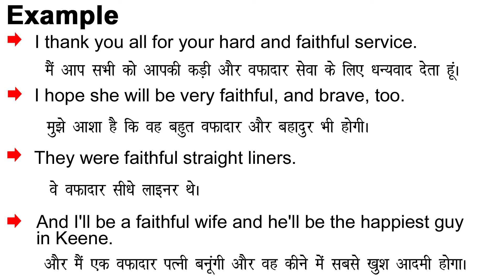Faithful Meaning in Hindi/Faithful ka Matlab kya Hota hai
Faithful  meaning in Hindi
Faithful  ka Matlab kya Hota hai
Faithful  ka Hindi Meaning
Faithful  explained in detail.

इस विडियो में मैं  ,Faithful  शब्द का इंग्लिश में अर्थ या मतलब क्या होता है इसके के बारे पूरी विस्तृत रूप से बताया .